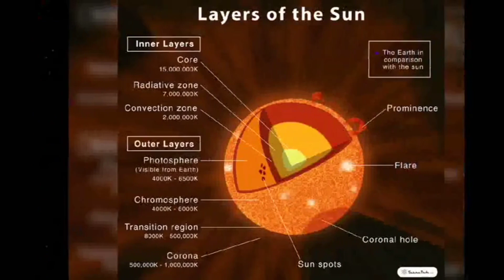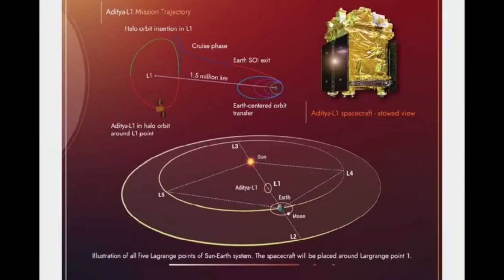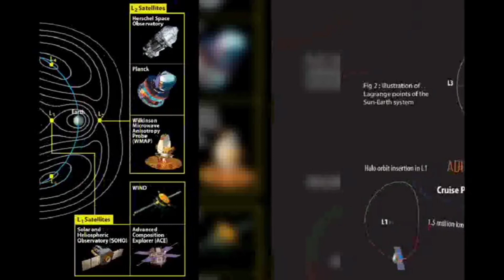ADITYA-L1 MISSION 🇮🇳🇮🇳 || ISRO || ADITYA -L || INDIA SUN MISSION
@MRINDIANHACKER@isroofficial5866 @tseries @khangsresearchcentre1685 @SETIndia @NASA  aditya-l1,
aditya-l1 the launch,
aditya-l1 takes off,
aditya-l1 mission,
aditya-l1 mission launch date,
aditya-l1 budget,
aditya-l1-2023,
aditya-l1 rocket,
aditya-l1 solar mission,
aditya-l1 manufacturers,
aditya-l1 mission upsc,
aditya l1 mission animation,
aditya l1 suresh ias academy,
about aditya l1,
aditya al 1,
about aditya l1 in telugu,
aditya l1 mission in tamil,
aditya l1 mission in telugu,
aditya l1 mission in hindi,
aditya l1 mission in bengali,
aditya-l1 drishti ias,
aditya l1 launch date,
aditya l1 mission drishti ias,
aditya l1 mission date,
aditya l1 mission in english,
aditya l1 mission full information